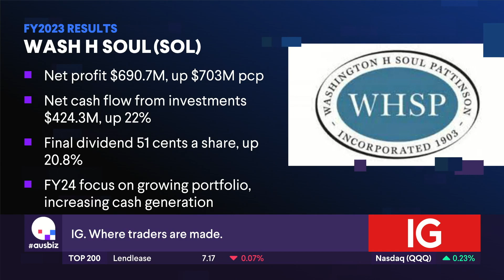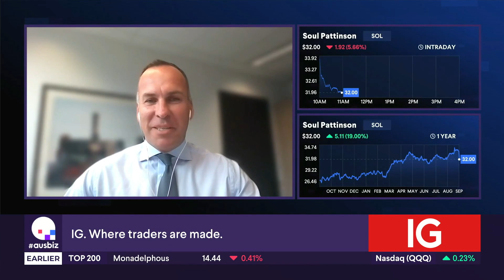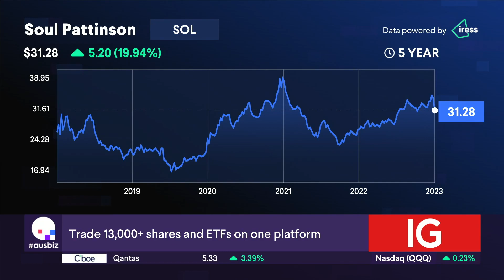The Stock of the Day is Washington Soul Pattinson (SOL)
Despite a robust financial performance with net profit of over $690M and a 21% rise in final dividend, Washington H Soul Patterson's (SOL) shares saw a surprising drop of over 6%.  Our experts, Grady Wulff from Bell Direct and Josh Barker from Maqro Capital, shared their views.  Grady thinks there are 2 possible explanations for this: it's been on a great run for a while, so there could be some profit-taking going on and the other other reason could be related to Brickworks which came out today with profits down 32%...  Will it be a buy, hold or sell?  Watch to find out!

Stocks covered:
29Metals (29M)
CSR (CSR)
Cettire (CTT)
Clean Seas Seafood (CSS)
MedAdvisor (MDR)
Ingham's (ING)
Nanosonics (NAN)
Green Technology Metals (GT1)
Orthocell (OCC)
Motio (MXO)